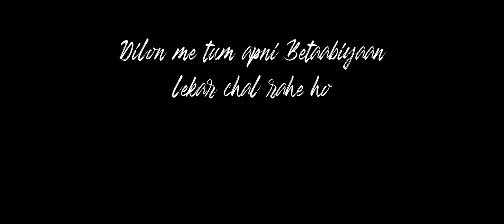First 'Not Really Vlog' | Shot On Phone | Solo Trip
First Cinematic 'Not Really Vlog'
Doing this as a Hobby.

I Hope y'all will Definitely like it, no fancy transitions, no extra edits only simple and a clean edit.

Shot On Phone, Redmi K20 Pro